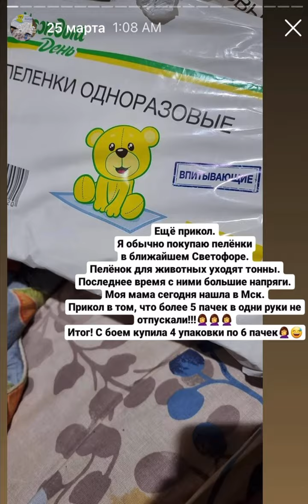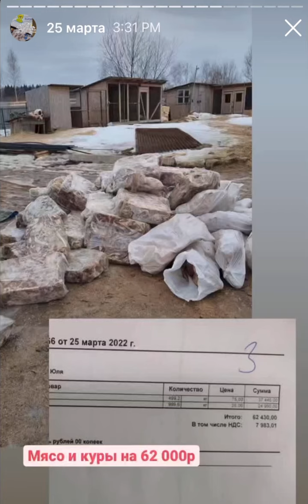Лисы из Новолисья. Архив сториз 25.03.22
ПОДДЕРЖАТЬ НАС
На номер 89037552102